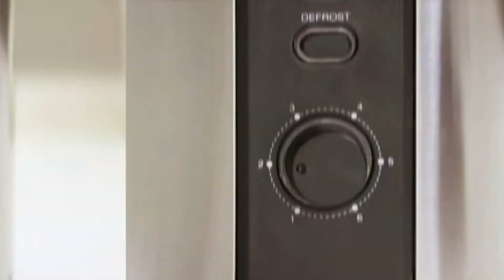Elite Platinum ECT-3100 Cool Touch Long Slot Toaster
Elite Platinum ECT-3100 Cool Touch Long Slot Toaster with Extra Wide 1.25" Slots for Bagels, 6 Settings, Space Saving Design, Warming Rack, 4 Slice, Stainless Steel & Black

Description:
EXTRA WIDE TOASTING SLOTS to fit extra thick slices of bread products such as Texas Toast, bagels and specialty breads.
6 ADJUSTABLE TOASTING LEVELS to select the perfect browning shade for your bread. From slightly warm to dark and crunchy.
REHEAT WARMING FUNCTION allows you to easily reheat and warm previously toasted breads quickly at a lower temperature without burningv
CONVENIENT CANCEL BUTTON lets you quickly cancel and release the toast in the middle of the toasting cycle.
SELF-CENTERING GUIDES automatically grabs onto the bread when the lever is compressed, it centers the bread so each side is evenly toasted.
DROP DOWN CRUMB TRAY easily releases from the bottom of the toaster for quick and easy cleanup of crumbs and debris.
BACKED WITH A 1-YEAR WARRANTY and US Based Customer Support Team lets you buy with confidence.